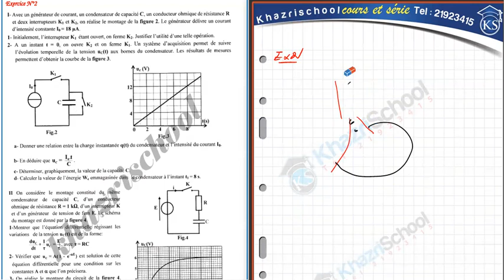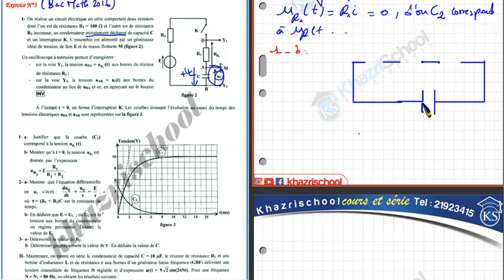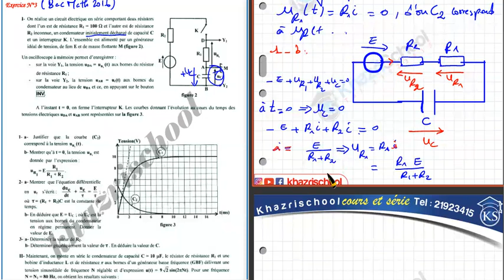serie corrigé dipole RC en direct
للاشتراك في الحصص المباشرة  الرجاء الإتصال بصفحة الفايسبوك  و التسجيل هناك
cours a distance